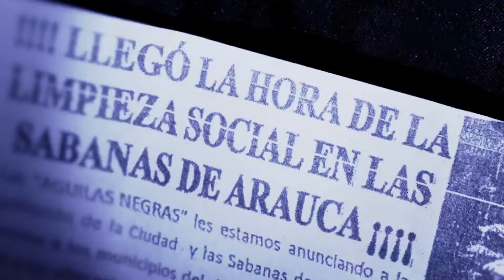Esta semana: Arauca, cuna de libertad, reclama paz - Testigo Directo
Testigo Directo --~--
Estuvimos en el departamento de Arauca donde recrudece  la violencia y el temor por los ataques de los grupos armados ilegales.

Una historia que te traemos desde este 26 de agosto en Testigo Directo.

Google Plus. Testigo Directo